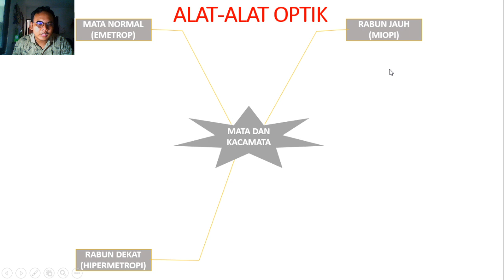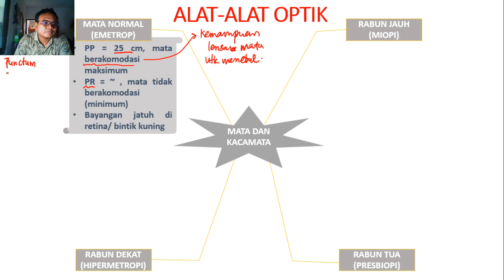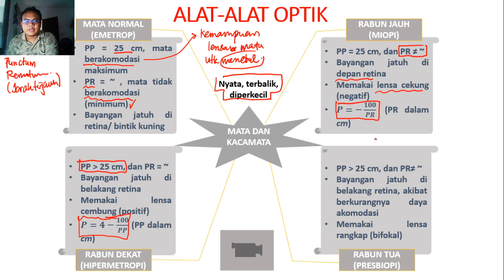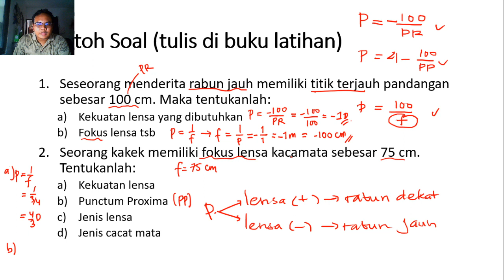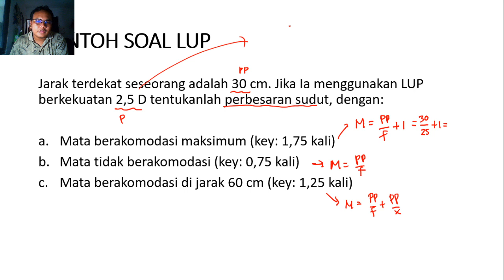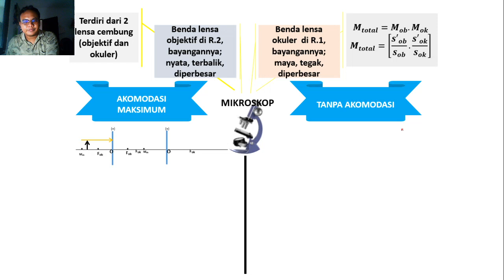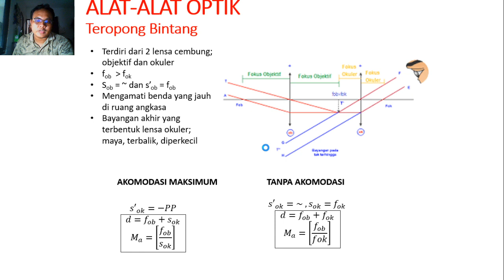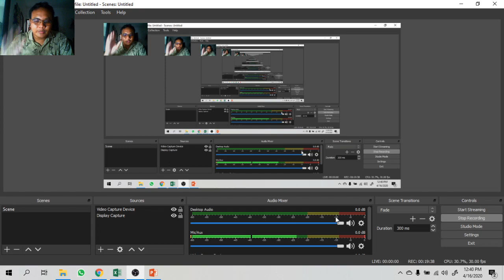MATERI ALAT OPTIK - VIII SMP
Desclaimer:
Sebelumnya mohon maaf jika video ini masih banyak kekurangan, terutama masih terpatah-patah di beberapa moment. Jadi ini adalah video terbaik setelah saya coba setting menggunakan aplikasi OBS berkali-kali, selalu terkendala dari audio yang pecah, video yg full durasi patah-patah, dan lain sebagainya. Jadi ini adalah video terbaik setelah saya coba testing belasan kali, bahkan ini saat presentasi ini adalah video yg ke enam. Terlebih ini adalah video kejar tayang untuk murid-murid saya spy besok di hari Jumat, 17 April harus pelajari.

Akan tetapi sejauh yg saya rasa, video ini cukup bisa memberikan pemahaman tentang alat-alat optik. Sekali lagi mohon maaf atas ketidaknyamanannya. Apabila ada saran dan solusi, silahkan komen di kolom komentar.. terimakasih.